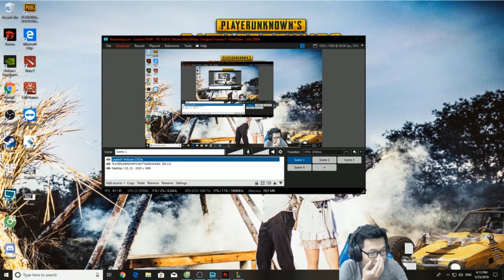Shyvana Đi Rừng | Lên Đồ Full Tốc Đánh - Cắn Phê Vãi Nồi - Trâu best Udyr